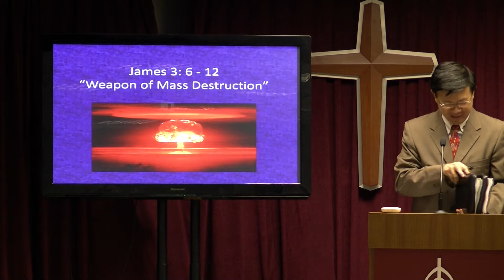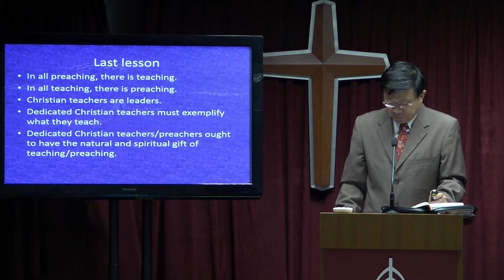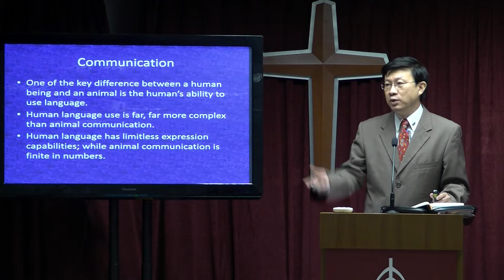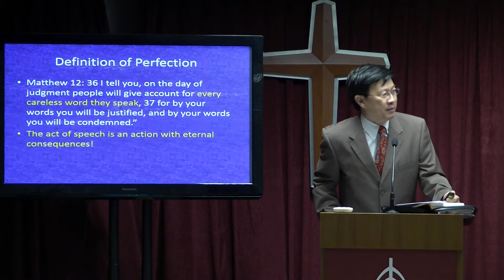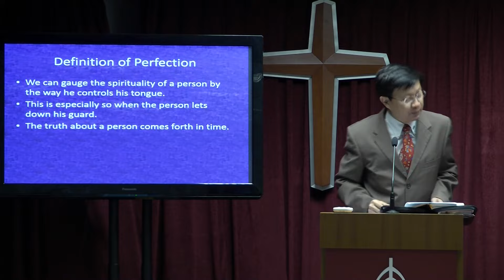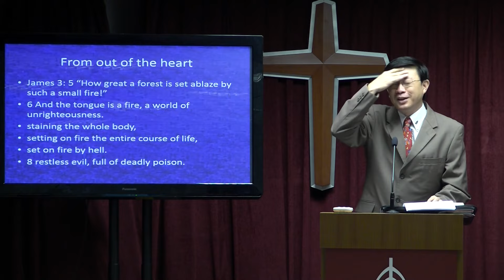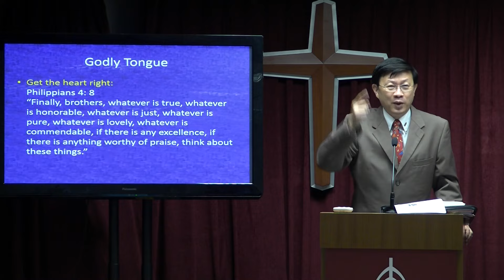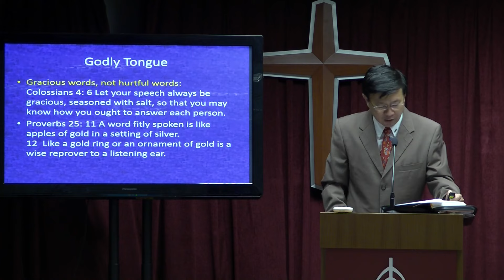26 July 2015, James 3: 6-12, "Weapon of Mass Destruction" by Pastor Yong Teck Meng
Sermon preached at the Alexcier, 26 July 2015, James 3: 6-12, "Weapon of Mass Destruction" by Pastor